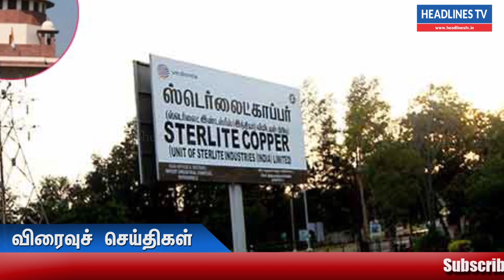ஸ்டெர்லைட் ஆலையை திறங்க... உச்சநீதிமன்ற தீர்ப்புக்கு ஹெச்.ராஜா வரவேற்பு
news today tamilnadu h raja  ,today news live tamil,tamilandu live news today,today terndingf news,trending video today,news today tamil,polimer news today,news